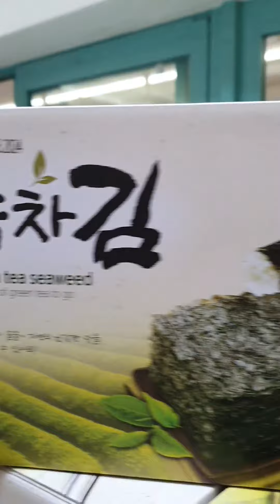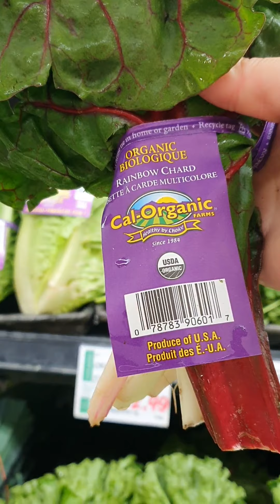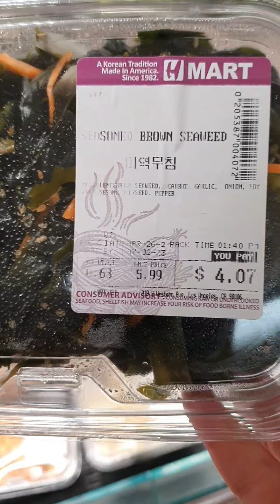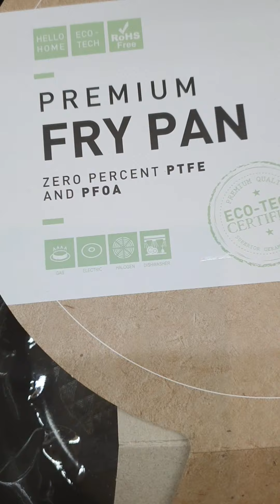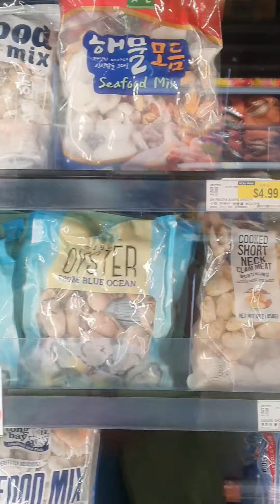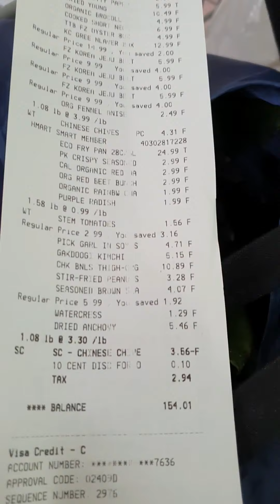营养师在HMart韩国超市买什么! 周末超市分享! 有机蔬菜好便宜! what do I buy from HMart!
产品推荐和优惠：
1: 以下链接购买keto mojo 血糖血酮仪， 获取15% 优惠

2: AKK菌在这里购买： 输入coupon code： GoJiang， 订阅后第一个月20%优惠

Joydeem 电动多功能绞肉机辅食机／智能剥蒜／三碗标配不串味

我的节目内容仅代表我个人意见。如果你有生病的症状， 请及时就医
这个频道内容为原创， 搬运或复制需要得到频道同意。